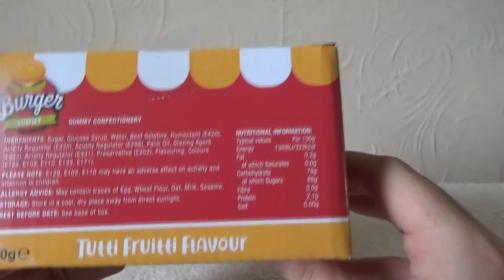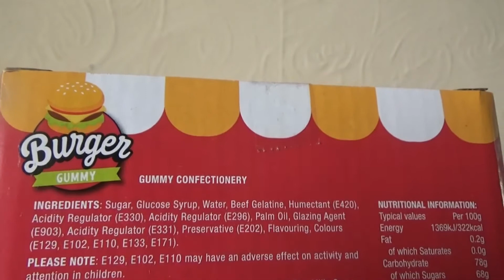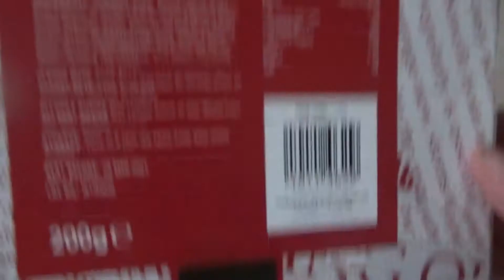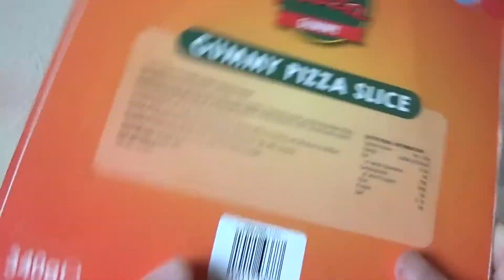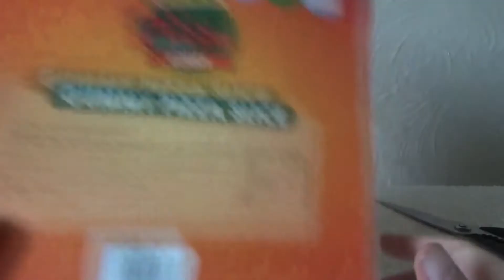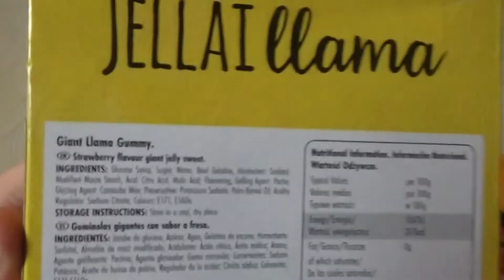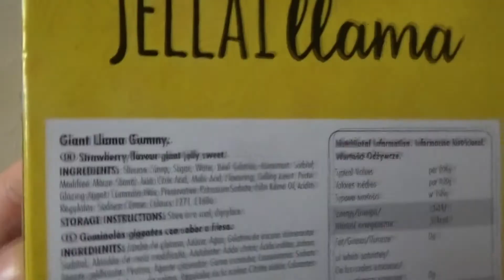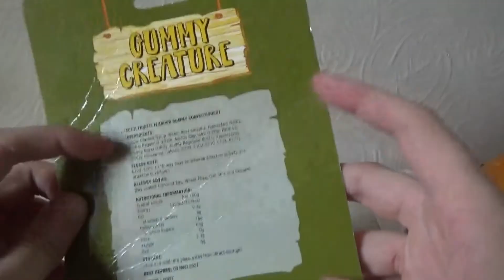novelty gummy sweets review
you want E numbers oh i'll give you E numbers sunshine, you'll be so hyperactive your gonna ascend to another dimension.